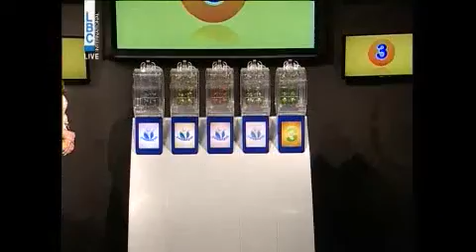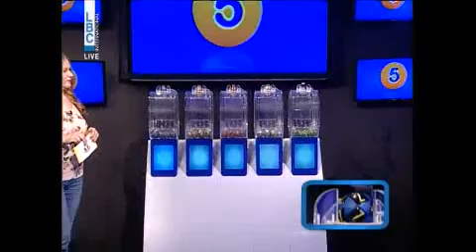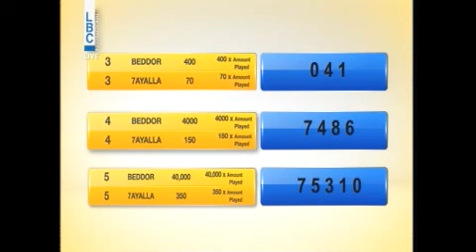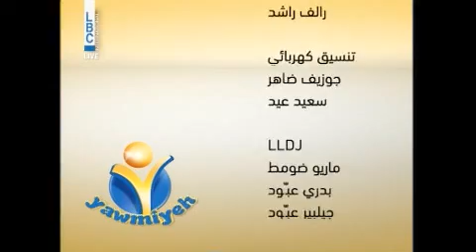YAWMIYEH - LBC LIVE DRAW 07.03.2019